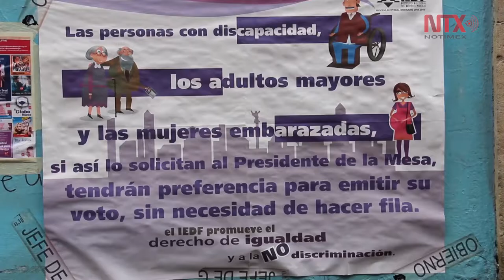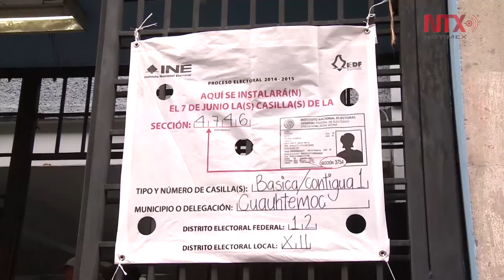Sin “focos rojos” elección en la CDMX: IECM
El consejero presidente, Mario Velázquez Miranda, aseguró que la jornada electoral será vigilada desde C5 en la Ciudad de México.